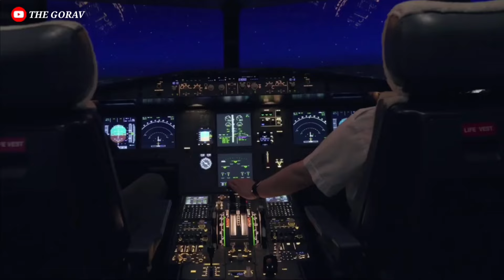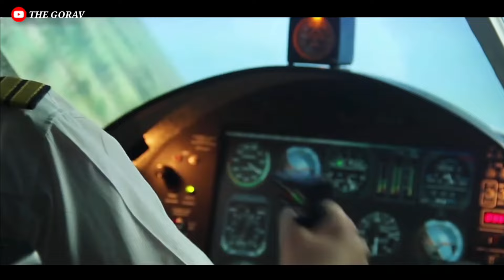Most Dangerous Airport in World || Scary Flight of Nepal.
If you love adventures then this video is only for you...
You can go to Nepal to challenge yourself to travel in World's most dangerous airline.
enjoy this video and know every thing about World's most dangerous airport... Lukla Airport

Amazing factsEducational videosaircraftairplaneTourismmount everest labrinth